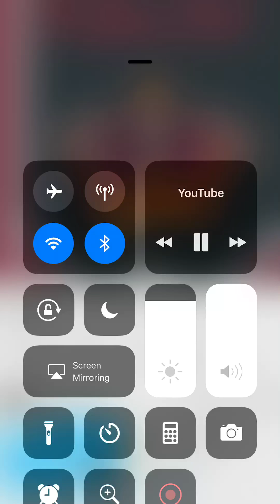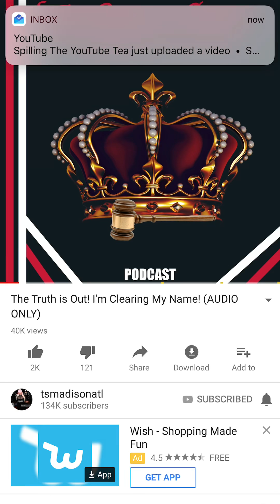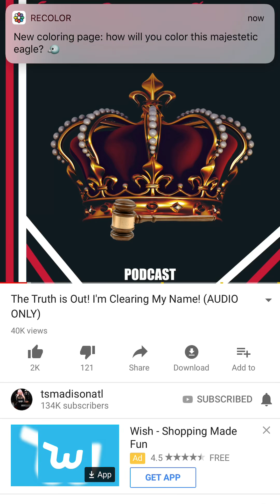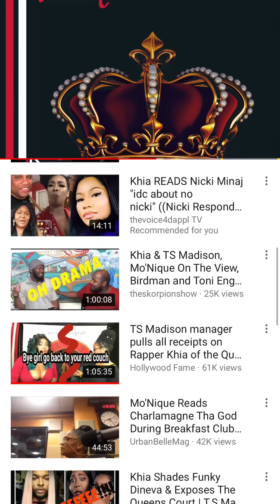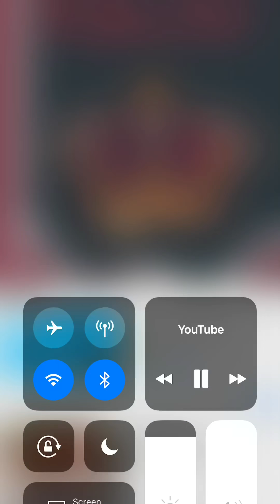TS MADISON THE TRUTH IS OUT! I’M CLEARING MY NAME (AUDIO)